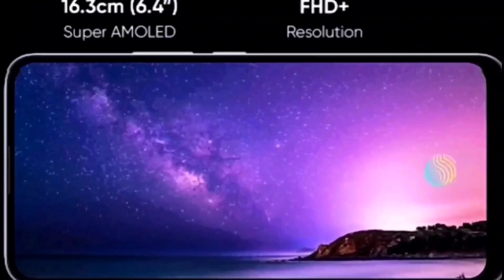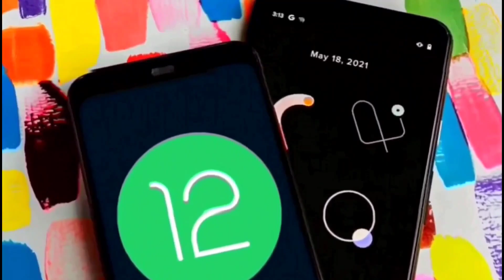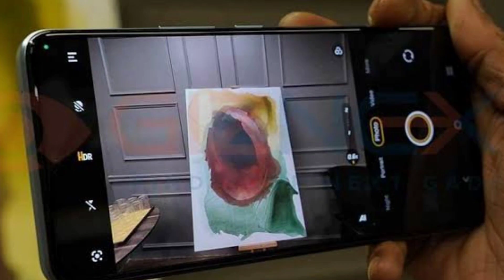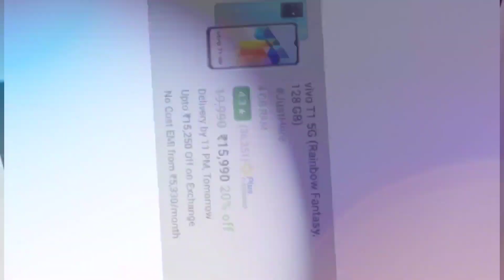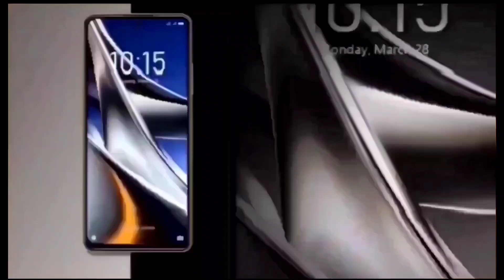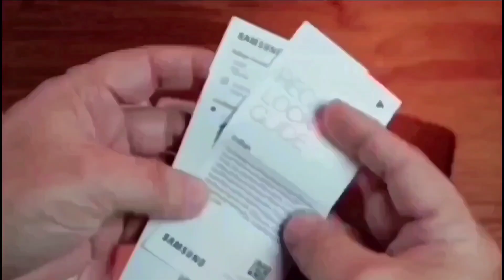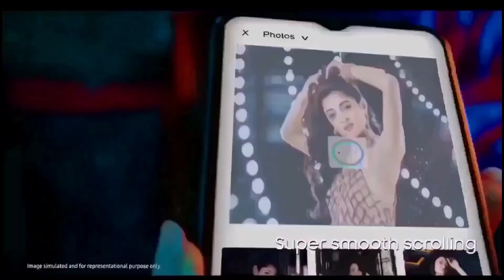Top 5 Best mobile Under 15000 in india 2023 |Camera phone under 15000 | 5G phone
Top 5 Best mobile Under 15000 in india 2023 | best 5G phone under 15000 ||108Mp CAMERA phone under 15000

l